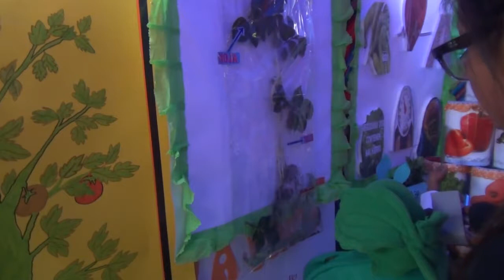LAS VERDURAS - SOCIALIZACION DE EXPERIENCIAS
LAS VERDURAS - SOCIALIZACION DE EXPERIENCIAS DE PROYECTOS SOCIO PRODUCTIVOS  DE LA RED 303 UNIDAD EDUCATIVA 1º DE MAYO -
PEDRO ROQUE CONTRERAS